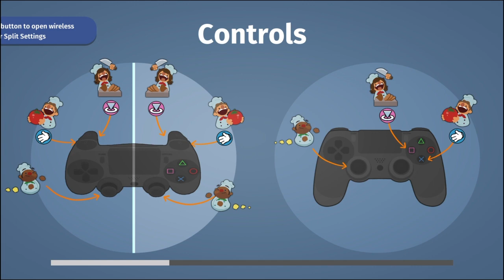It's Getting Hot In Here!!! (Overcooked) (Funny Moments)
While making food in real life could be complicated BUT in gaming THINGS CAN GO SUPER SAIYAN CRAZY!! So watch me go full on anxiety mode & try and cook some food!

u/thehomierjay